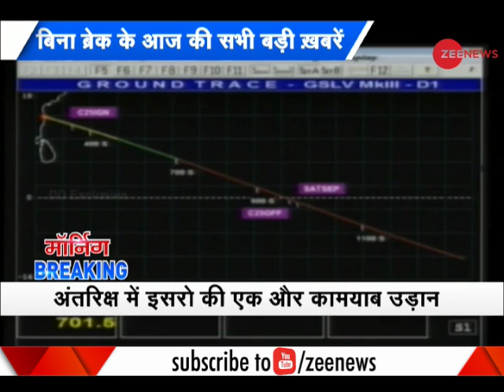Navigation satellite INRSS-1I launched by PSLV-C41 from the spaceport in Sriharikota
The IRNSS-1I mission comes two weeks after the space agency launched GSAT-6A on board GSLV Mk-II. Though the rocket placed GSAT-6A in orbit, the ISRO had lost communication with the satellite within two days.